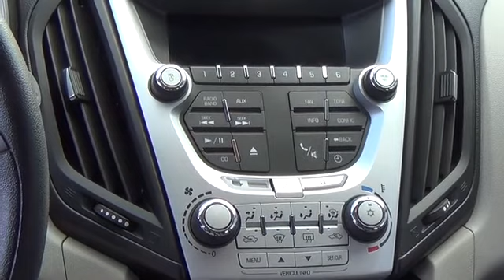2010 Chevrolet Equinox Aurora | Denver 153708A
AWD. Don't let the miles fool you! Why pay more for less?! Chevrolet has outdone itself with this outstanding 2010 Chevrolet Equinox. It just doesn't get any better at this price! New Car Test Drive said, ...Small families looking to downsize from a large, inefficient SUV will find the Equinox a good value. Completely redesigned, today's Equinox is a vast improvement over the first-generation models... With plenty of passenger room, you won't have to worry about being cramped when it's more than just you in the SUV. Autoweek notes the Equinox as being quiet and smooth on the road.